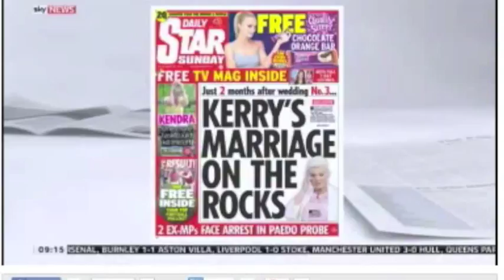Lucy Benjamin on Sky News Discussing Giving Tuesday UK & Rosie's Rainbow Fund 30 Nov 2014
Rosie's Rainbow Fund patron, actress Lucy Benjamin (ex-EastEnders, current Detectorists), discusses our charity and GivingTuesdayUK, along with Hannah Terrey of Charities Aid Foundation, on Sky News 30th November 2014.